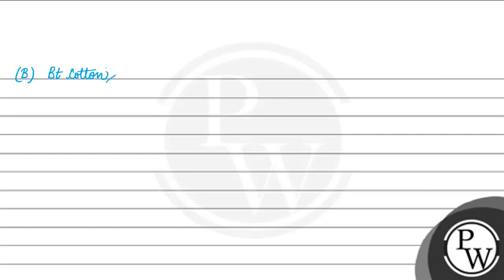Which of the following is true for Golden rice?....